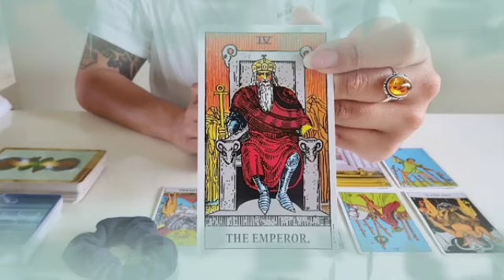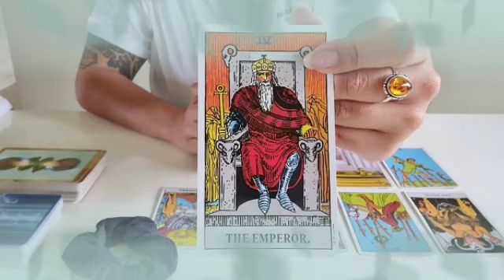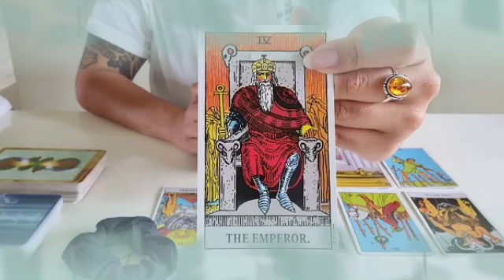برج الجدي ♑ حلم قديم يتحقق الحمد لله🤲المكتوب مفيش منه هروب يا جدي🙏